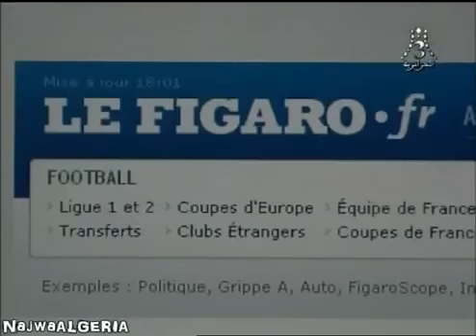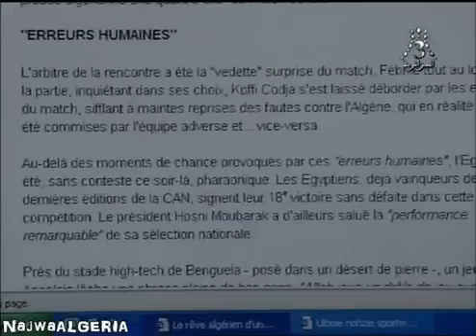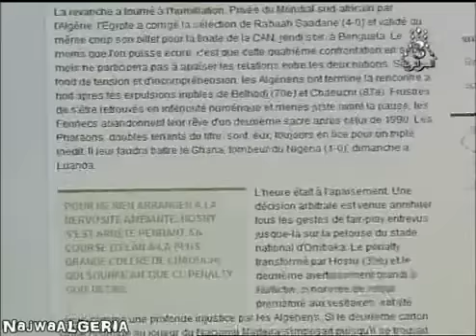العدوان المصري على إفريقيا 11 - مصر الجزائر 2010 Egypte Algerie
لقاء نصف نهائي كأس أمم إفريقيا 2010 بأنغولا - التاريخ يقول بأن كل المنتخبات و النوادي المغاربية هُزمت تحت قيادة الحكم البنيني كوفي كودجا بينما مصر منتخبا و أندية لم تنهزم أبدا تحت قيادة هذا الحكم... علامات إستفهام أخرى...؟؟؟...!!!
* ما دام مقر الكاف في مصر ، لن تكون أي نزاهة في كرة القدم الإفريقية *